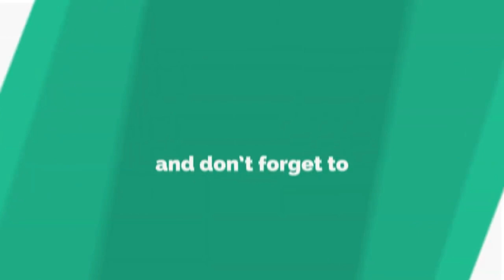Camping Huttopia De Roos 2020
NL | Camping de Roos maakt deel uit van Huttopia Europe. Het is gelegen in Beerze (Ommen). Het is een natuurcamping met 27 hectare puur natuur en slechts 12 hectare wordt gebruikt voor kampeerplaatsen en verhuur. Rivier de Vecht loopt door de camping heen. Alle faciliteiten zijn aanwezig en in de zomer kun je genieten van het heerlijke eten van de FoodTruck. De omgeving is prachtig en er is genoeg te zien.

EN | Campsite de Roos is part of Huttopia Europe. It's situated in Beerze (Ommen). It is a nature campsite with 27 hectares of pure nature and the river De Vecht, only 12 hectare is used for pitches and rentals. All facilities are available and in the summer you can enjoy the delicious food from the FoodTruck. The surroundings are beautiful and there is enough to see.